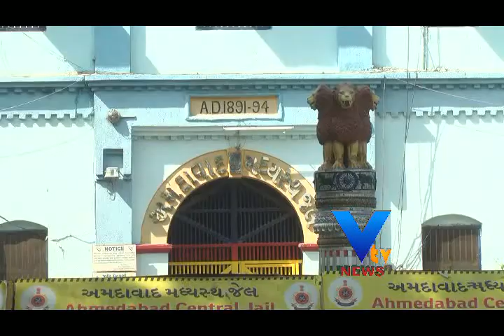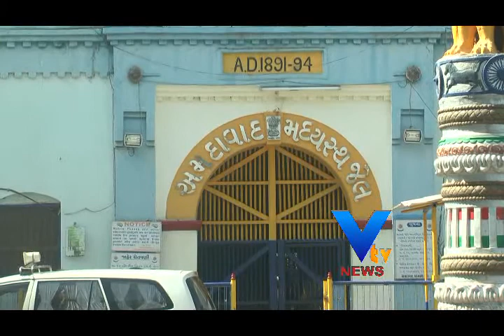11 AHD JAIL VIVAD PKG RAHUL